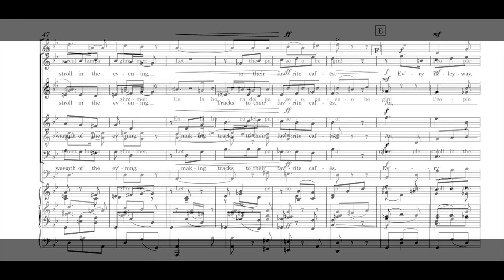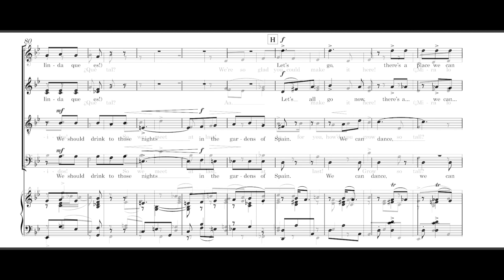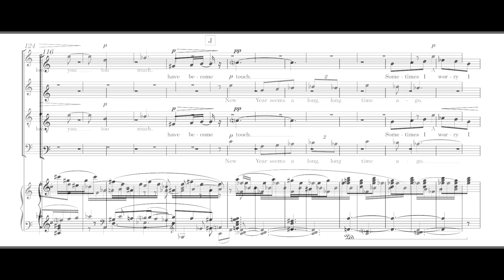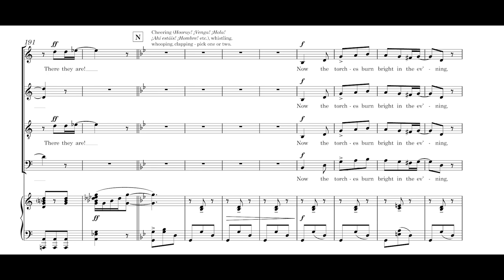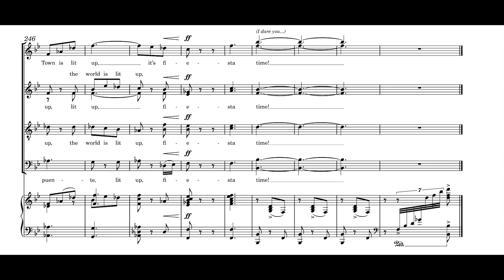BEN HENEGHAN - A Spiral Round the Sun - Mvt. 5 Paseo VIDEO SCORE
In July 2022, Llandaff Cathedral Choral Society, directed by Alexander Thacker, gave the world premiere of 'A Spiral Round the Sun', a seven-movement cantata for large choir, soprano and tenor soloists, and orchestra.

'Spiral' follows the fortunes of one central character over the course of an eventful year that includes a whirlwind romance, a mystical revelation, a plunge into despair, and finally equanimity and a deep resourcefulness.

‘Paseo’, the central movement, is an emotional high point, accompanying our character on her honeymoon in Spain, where the bridegroom’s extended family gather them up into a night of wild partying on the last day of the fiesta. There is a moment, however, when all the noise fades away as she experiences an unforgettable, split-second sensation of complete oneness with the entire universe. It will haunt her over the following months…